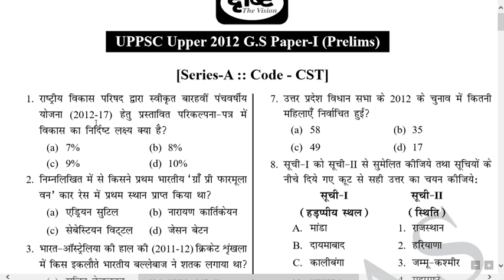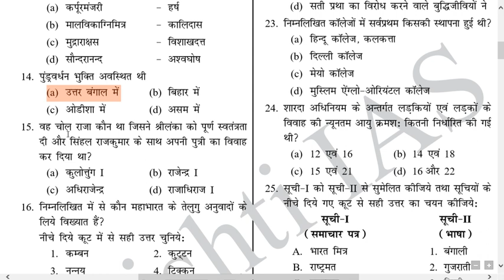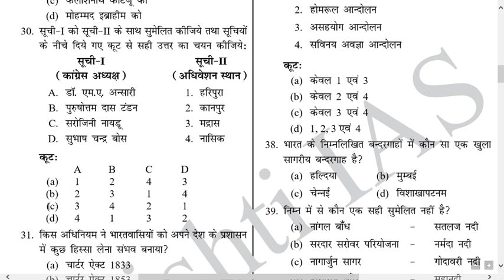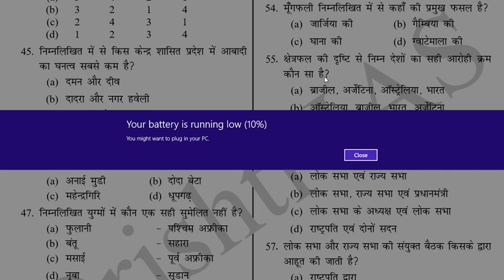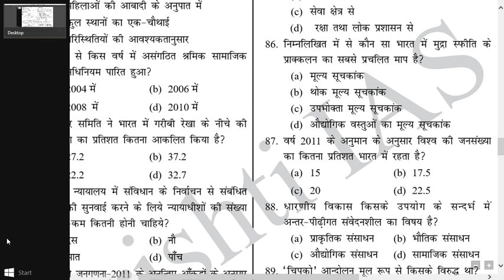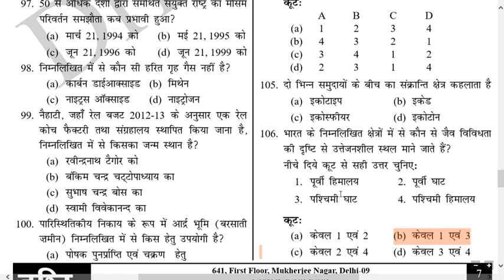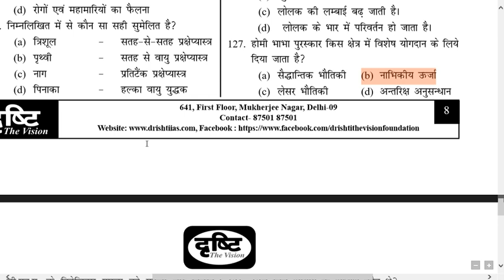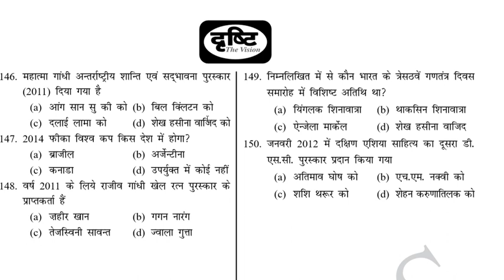UP PCS Prelims 2012 solved Paper in Hindi || UPPSC Papers Solved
UP PCS Prelims 2012 solved Paper